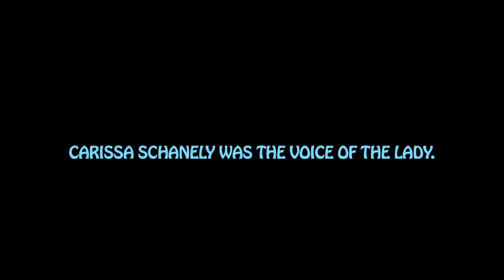Ponchos Pronto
From Kent Green, the guy that brings you Scribbles, Doodles, & Apocalyptic Prophecies. The Ponchos Pronto company is a registered trademark or something. If you dig, be sure to check out our daily cartoon on the Facebook. Here's a link that might or might not work...